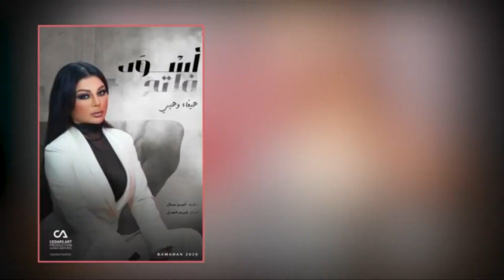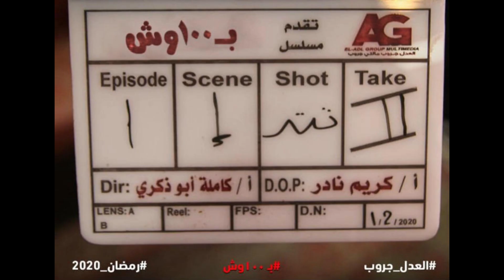مسلسلات رمضان كاملة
يستقبل عشاق الدراما الرمضانية هذا العام وجبة درامية دسمة،
حيث يتنافس على مشاهدات هذا الموسم الدرامي أكثر من 28 مسلسلًا ما بين الأكشن والدراما والكوميديا والمخابراتية،
ويتسابق الآن كل من صناع هذه الأعمال الترويج لها بشكل جيد للفوز بتصدر المشاهدة

الطرق الأكثر خطرا ورعبا في العالم لا يجرؤ على عبورها إلا القليل / The most dangerous roads

من أين تأتي السعودية بالمياه وما سر تلك الدوائر الخضراء / Where does Saudi Arabia get water from

أغرب 10 عمليات هروب من السجن التي سجلتها الكاميرات / 10 strangest prison breaks recorded by cameras

ماذا حدث للطائرة التي فقدت سقفها على ارتفاع أكثر من 7 كم/Aplane lost its roof at an altitude of 7km

عندما تغضب الحيوانات العملاقة هذا ما يحدث / When giant animals get angry, this is what happens

ماذا يوجد داخل الثقب الاسود الموجود فى الفضاء إنه الوحش المطلقWhat is inside the black hole in space

أغرب ما ستعرفه عن كوريا الشمالية أرض العجائب / The strangest thing you will know about North Korea

حيوانات غاضبة تهاجم البشر بطريقة مضحكة لن تصدق ما فعلته !!Angry animals attack humans in a funny way

ماذا يحدث للمفقودين في الفضاء؟! هذا ما لا يعرفه الكثير!! / What happens to the missing in space?

قصّة موت البحر الميت اغرب بحار العالم حيث لا يمكنك الغرق به أبداً !The story of the Dead Sea's death

10 حيوانات على وشك الانقراض بسبب البشر!! 10animals on the verge of extinction due to humans

المدن الأكثر تلوثآ فى العالم سيذهلك كمية التلوث الموجودة بهاThe most polluted cities in the world

شاهد كيف يعيش العملاق الهندي كالي العظيم ضخامته لا تصدقWatch how the mighty Indian giant Kali lives